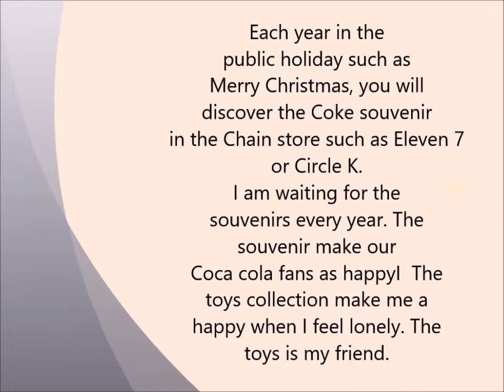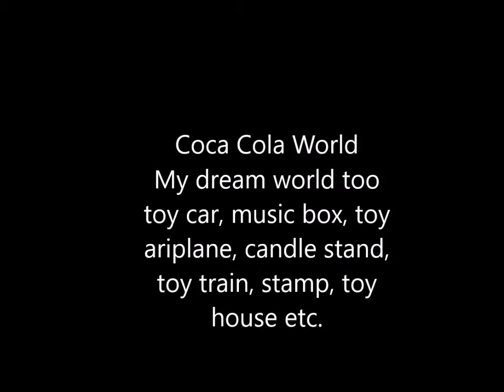coca cola toys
We collect the coke toys more than 10 years, the coca cola toys is history of the coca cola. We remember the coke music, coke advertisement and news

Coke collection from Chain store
Coca cola toy collection and classic memory
coke decoration for seasonal gift
I have collected Coke, Marvel, DC, Japanses Carton more than 10 years. The toys collection make me a happy when I feel honely, The toys is my friend.